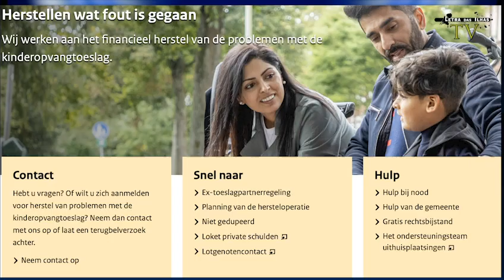Nadine Tavares e Fundação Boa Esperança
Partilha ês video | Subscreve nes canal | Siguino na Instagram |
Nadine Tavares é uma das que foi prejudicada pelo Imposto da Holanda. Agora ela quer ajudar outras vítimas a lutar pelso seus direitos através da Fundação Boa Esperança.

Apoia / Help Letra das Ilhas TV - Doneren / Doação
Via Banco:
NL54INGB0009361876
no nome de  Stichting Letras
Rotterdam Holanda

Letra das Ilhas TV é o resultado dum trabalho voluntário, realizado em Roterdão e com equipamentos simples.